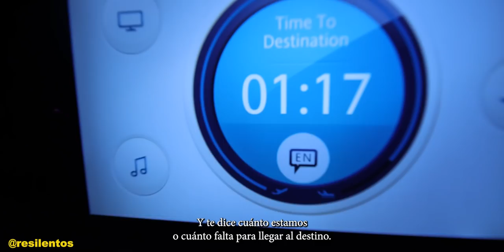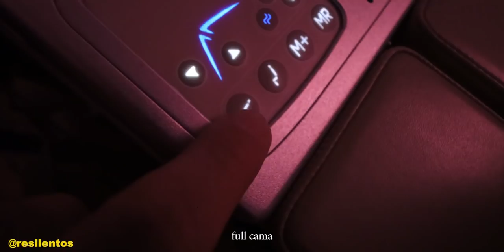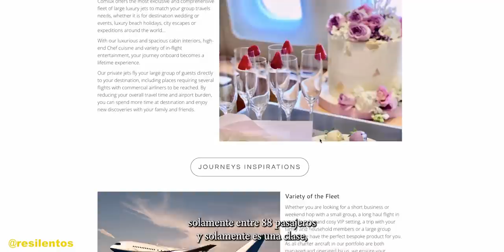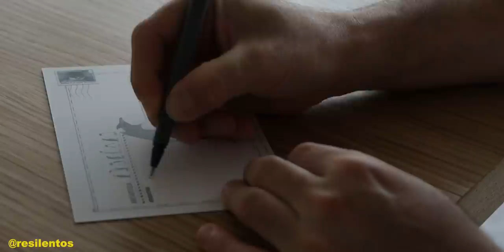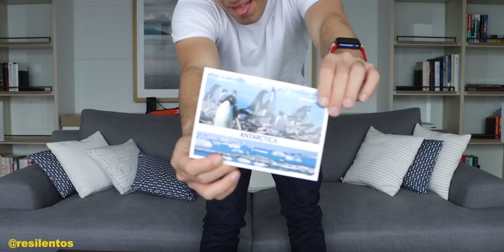EL VUELO MAS ESPECTACULAR DE MI VIDA [EP9]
Subimos a un avión privado VIP, y la experiencia fue de otro mundo.